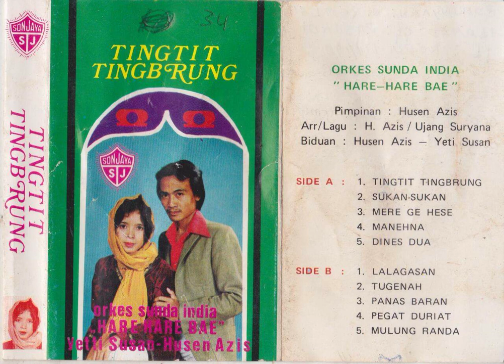Husen Azis, Yeti Susan & Hare Hare Bae Group - Panas Baran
A kliningan dangdut India song from Husen Azis, Yeti Susan & Hare Hare Bae Group